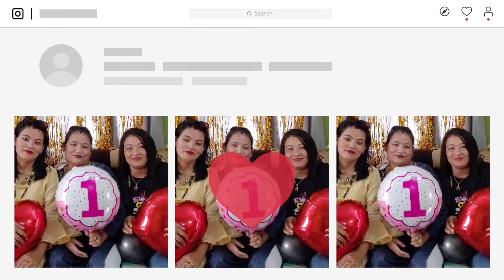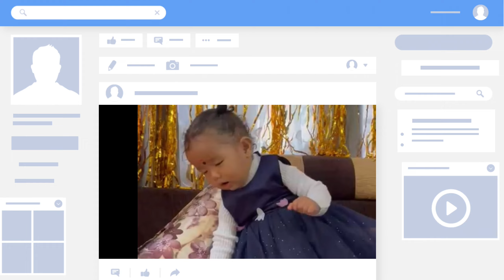first birthday celebration manvi bhaini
Wishing you a very happy birthday manvi bhaini